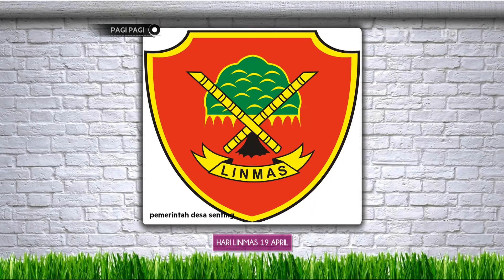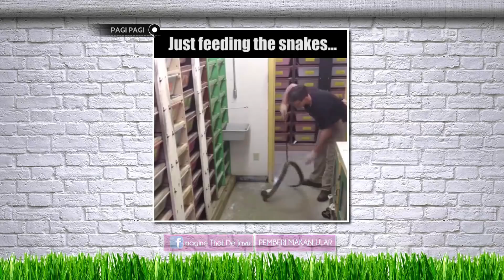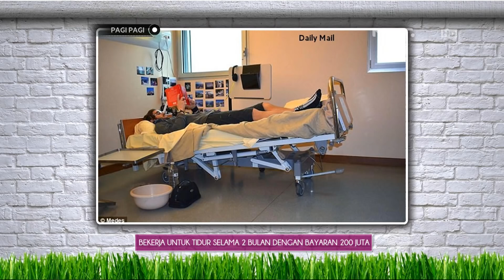Gadis Cantik Berprofesi Linmas Asal Cilacap